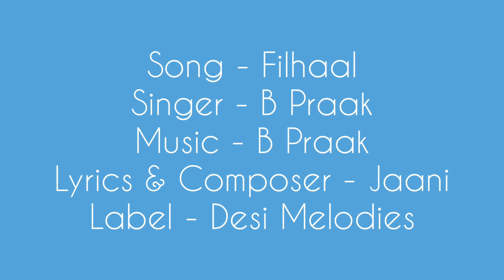Piano Cover | How to play Filhaal on Piano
Singer & Music : B praak
Lyrics & composer : Jaani
Director : Arvindr Khaira
Special thanks : Ammy virk
Second Lead : Ashmita Sood
Label : Desi Melodies